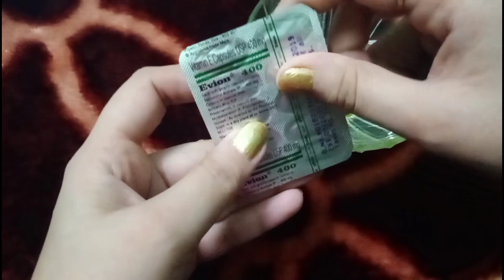Safed Balo Ko Kala, बिना दही,डाई आमला मेहंदी INDIGO POWDER के बी, सफ़ेद बालों को काला करे झट-फट से✅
White Baal Kale Kaise Kare, बिना मेहंदी,कत्था पाउडर के बी, सफ़ेद बालों को काला करे झटपट फटाफट✅

 This video is related for safed balo ko kala karne ke nuskhe this is Ayurvedic baal Kale Karne Ka tarika in this video very simple tips for balo ko Kala Karne Ka tarika and step by step you can see balo ko Kala kaise kare and easy and very effective kids for balo ko kala karne ka upay in this video you can see that baal kale karne ke gharelu nuskhe with this video help your problem
 safed balo ko kala kaise kare dish deepika Sharma tips is a and gharelu simple tips for safed balo ko kala karne ka tarika desi treatment home safed balo ka ilaj
solve your problem that baal kala kaise kare  and currency tips for safed baal kale karna this is a effective in one time for your hair that balo ko kala karne ke gharelu upay and easy and simple tips for cheap and best baal kala karne ke gharelu upay this tips is a not any side effect for safed balo ko kala karne ka gharelu upay, 1 chamch amla powder se hamesa ke liye baal kale kare..

Safed balo ko kala karne ka Tarika, अब बिना डाई के सफेद बाल काले होंगे नॅचुरली आप भी कहेंगे काश पहले पता होता Safed balon ka ilaj, दीपिका,सरसों तेल में इन्हें मिला कर लगाने से एक एक बाल जड़ से काला होगा।Safed balo ko kala karne ka Tarika, आंवले की मेहंदी को बनाकर ऐसे लगाने से बाल डाई से भी अच्छे 6 महीनों तक काले ही रहेंगे, Amla Mehandi, permanently,Safed balo ko kala karne ke nuskhe:safed balo ko kala karne ke upay,Safed baalon ko kaala kaise karen,Safed hair ka ilaj,Natural black hair,Safed,सफ़ेद बालो को नेचुरल काला,सफ़ेद बालो को काला,बा,White hair oil,White hair on beard,White hair men, hair women,Black hair naturally,Black hair treatment,Hairs ko black kaise kare,Hairs ko black karna,White hairs ko black,Safed baal rokne ka,

1. Kaala Katha (Catechu)

2. Indigo Powder

3. Amla Powder (Gooseberry)

4. Kaale Til (Sesame)

COPYRIGHT MUSIC